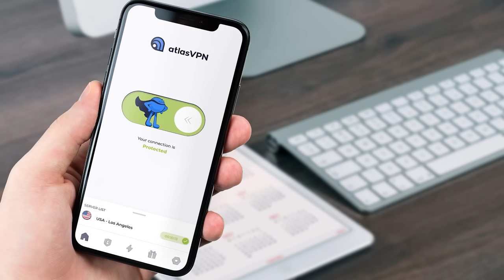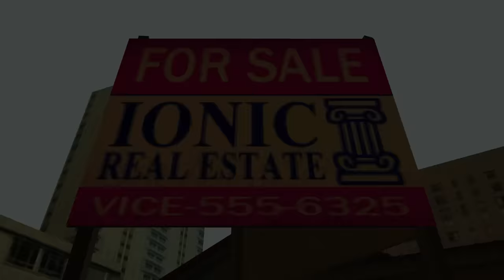Grand Theft Auto: Vice City Stories - 16 Years Later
Grab Atlas VPN for just $1.83/mo + 3 months extra before the BIG DEAL expires

My first time playing GTA: Vice City Stories and I think it maybe the most underrated of all the games.

Chapter Breaks:

00:00 - Intro
03:17 - Welcome Back to Vice City
11:59 - Dishonorable Discharge
18:44 - Empire Building
26:04 - Finding Love
31:36 - Lance Vance Dance
35:13 - Balls
40:38 - Brothers In Business
48:43 - Vice Beach
1:19:30 - The Final Act
1:32:59 - Closing Thoughts
1:36:00 - Outro